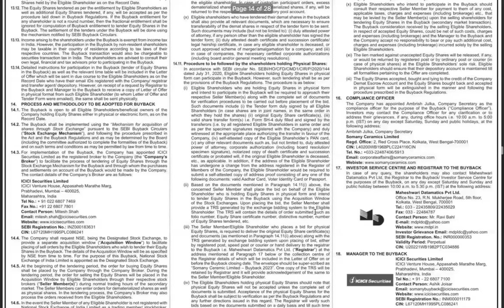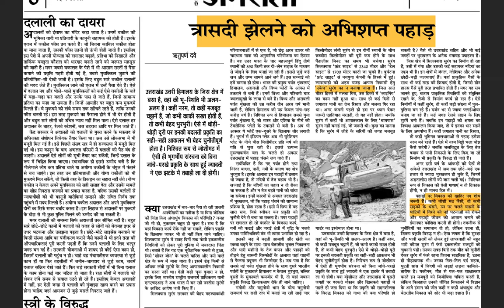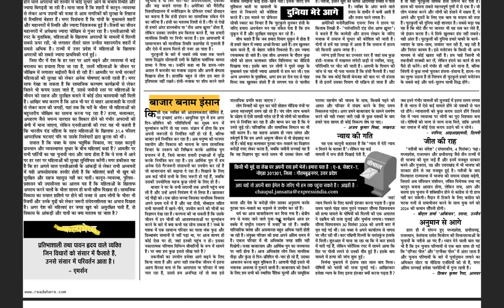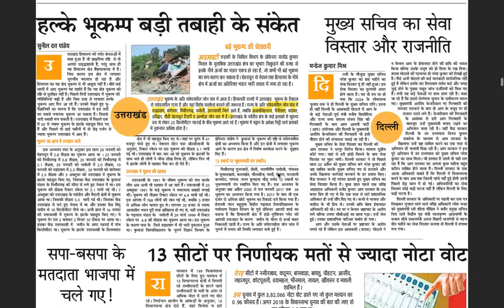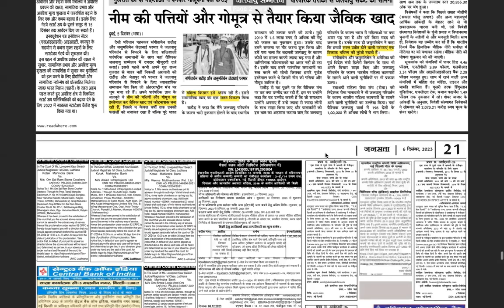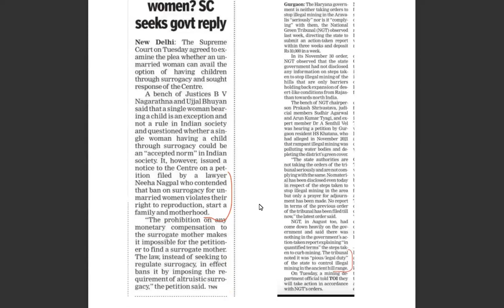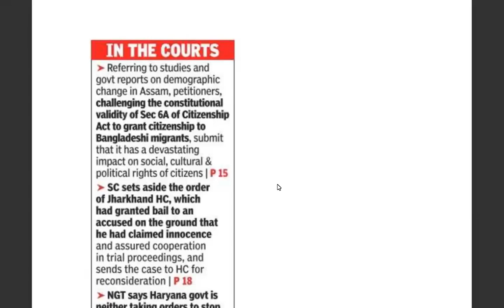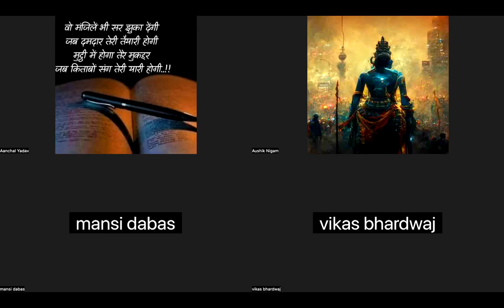UPSC CSE CURRENT AFFAIRS| 6 Dec 2023 Part III - The Hindu + Financial Express + The Indian Express